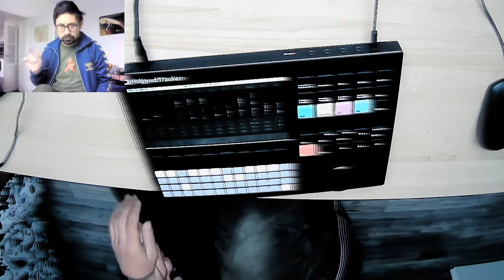PRINCIPLES OF AUTOSLAV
Polyend Tracker meets Slovenian radio. Let's boogie!